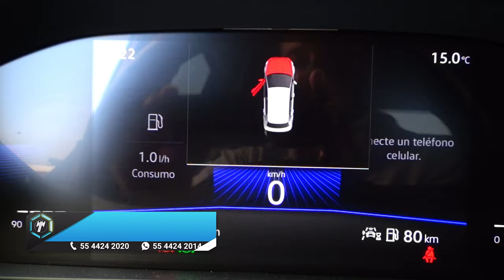Volkswagen / Taos / 2021 - 14554